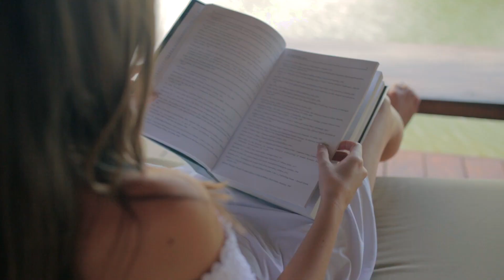Jetwing Vil Uyana | Level 01 Certified Safe and Secure Hotel | So Sri Lanka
Awaken to peace and tranquillity in the Cultural Triangle. Jetwing Vil Uyana is perched on a corner of the plains dominated by the shadow of Sigiriya; the Lion Rock of which the legends talk about. Named after the garden of ponds that make up Sigiriya’s fortifications, Jetwing Vil Uyana is now a Level 1 certified hotel so you can kickstart your escapades into the history and heritage of the Cultural Triangle with the guarantee of safety.